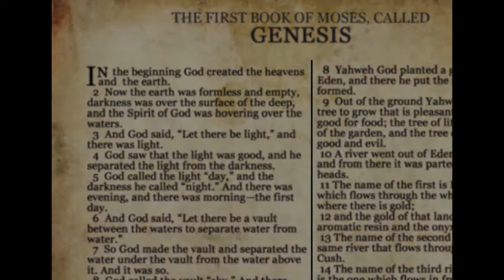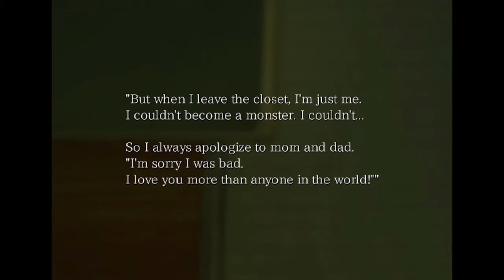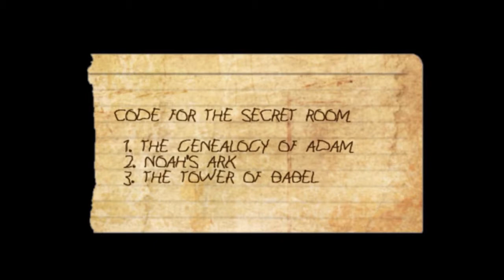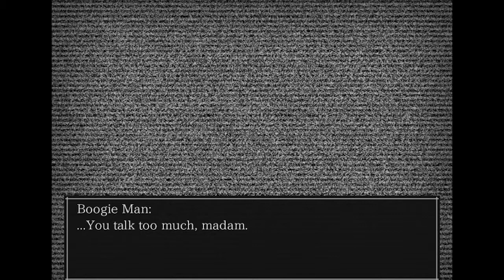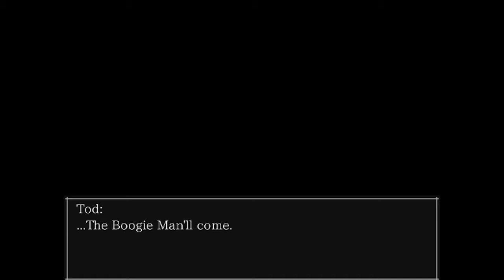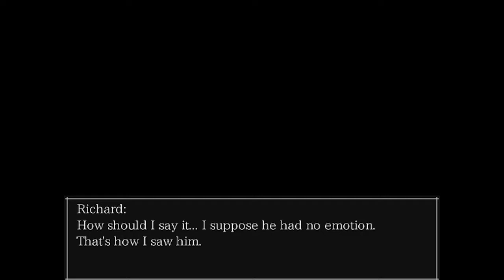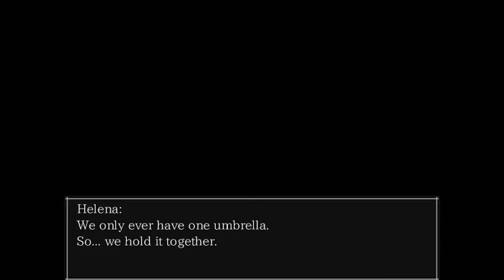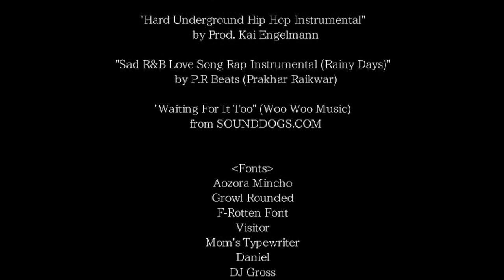It's a Face Off! -- The Boogie Man Finale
What does this all mean!?

This living nightmare has been brought to us by Uri Games.

Ending Song: At the End of All Things by Teknoaxe